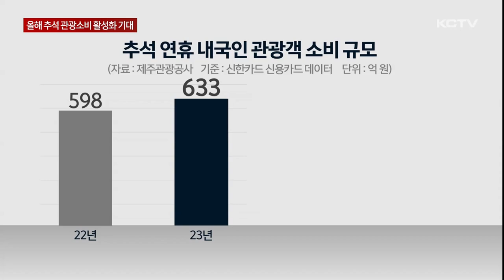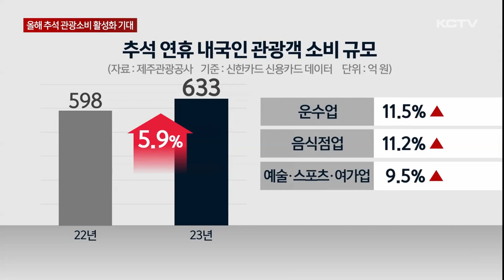추석 연휴 관광소비 증가세…올해도 '기대'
추석 연휴 기간 제주를 찾는 관광객의 소비 규모가 늘고 있는 것으로 나타났습니다.

최장 9일에 달하는 이번 추석 연휴 기간에도 여행 수요가 증가할 것으로 보여 지역경제 기대감이 높아지고 있습니다.

지난해 추석을 앞두고 한 대기업이 국민 4천명을 대상으로 설문 조사를 실시한 결과 10명 가운데 6명은 차례를 지내지 않는다고 밝혔습니다.

시대 변화와 코로나19를 거치면서 차례를 간소화하거나 없애는 경우가 늘고 있는 겁니다.

대신 명절 연휴를 활용한 여행 수요는 증가하고 있습니다.

지난해 추석 연휴 7일 동안 제주를 방문한 내국인 관광객은 29만여명으로 전체 소비금액은 633억원으로 집계됐습니다.

사회적 거리두기가 해제된 이후 맞이한 2022년 추석 연휴보다 5.9% 증가한 소비 규모입니다.

업종별로 보면 운수업과 음식점업이 11% 가량 증가했고 예술·스포츠·여가업도 9.5% 늘었습니다.

또한 네비게이션 데이터를 분석한 결과 지난해 추석 연휴 제과점과 항구, 테마파크를 찾은 비율이 크게 증가한 것으로 나타났습니다.

[정근오 / 제주관광공사 연구조사팀 과장]
"제과점, 우도, 테마파크의 방문 비중이 높았습니다. 이는 추석에 가족여행으로 제주를 찾았던 분들이 많았기 때문으로 보는데요. 올해는 작년보다 더 많은 분들이 추석에 가족과 함께 제주에 올 것으로 예상돼 소비 규모도 증가할 것으로 전망됩니다."

실제 주요 호텔과 리조트들은 추석 연휴 기간 90% 이상의 예약률을 보이고 있고 이외 숙박업체들도 70%가 넘는 가동률이 예상되고 있습니다.

[박성균 / OO리조트 지배인]
"추석 연휴 시즌 가동률이 95% 이상 되고 있습니다. 이미 한 달 전부터 작년 대비 10% 이상 가동률이 높게 통계가 나오고 있고."

최장 9일간 이어지는 추석 황금연휴에 맞춰 정부와 제주도도 소득공제 혜택 확대와 숙박 쿠폰 배포, 전통시장 할인 등의 소비 촉진 대책을 내놔 지역경제가 모처럼 활기를 되찾을 것으로 기대되고 있습니다.

(영상취재 김용민, 영상편집 박병준, 그래픽 이아민)